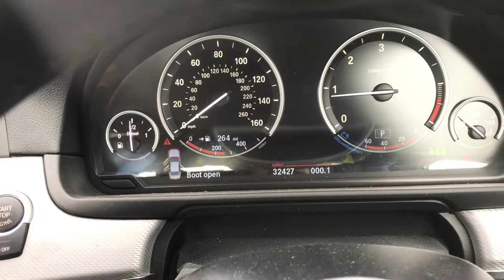Разборка BMW 5 F10 2.0 B47D20A (VIN: WBA5E520X0G217156) T15630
Разборка BMW 5 F10
Основные характеристики.
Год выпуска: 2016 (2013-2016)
VIN: WBA5E520X0G217156
Кузов: Седан
Объём двигателя: 2.0
Тип топлива: Дизель
Маркировка/Код двигателя: B47D20A
Коробка передач: АКПП
Автомобиль из: Англия

О компании.

Официальные представительства (филиалы-магазины):
- Республика Беларусь:

- Казахстан:
Астана, Нур-Султан.

Для наших покупателей:
- бесплатная доставка;

Режим работы колл-центра:
08:30 – 20:00 – ежедневно